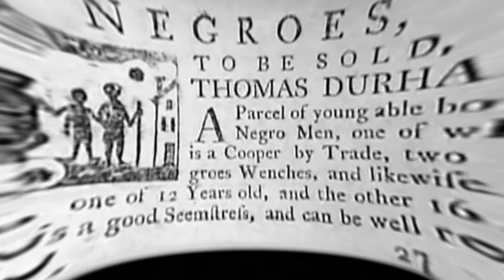Jack'n Roll -NO WAR-